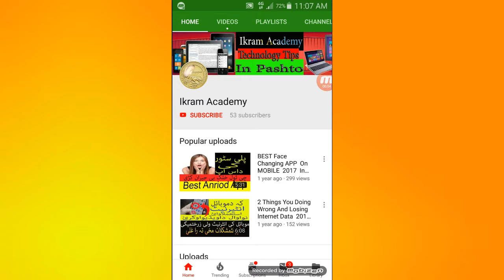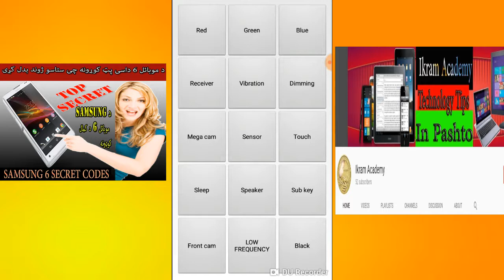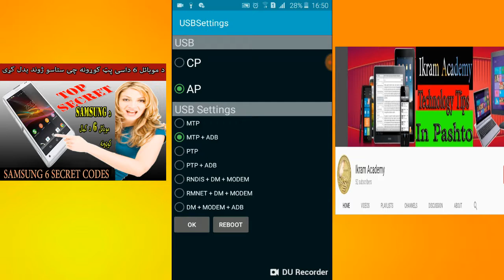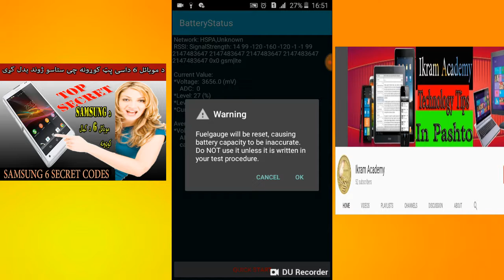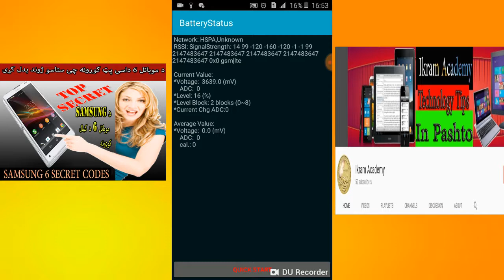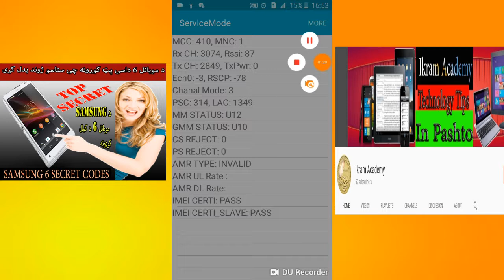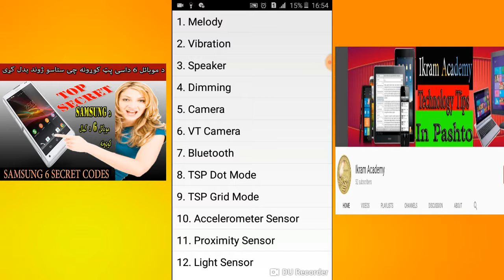Very Useful Important Secret Codes For All Samsung Phones In Pashto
Very Useful Important Secret Codes For All Samsung Phones

Most Useful Android Secrets Codes for all Samsung Galaxy Phones. This is an interesting Android Codes
Unlock very useful secret Features on Your Mobile Phone.

Hello Gayes My Name is Ikramullah
Dostano za pa pashto zaba ke da mobile pc ow dasi nore Videos Khpal Channel

Zamonga DA Facebook Page Like Kawal Hum Ma Heraway

How to Speed Up Any Android Phone or Tablet In Pashto سنگه کولی شو چی خپل موبایب تیز کړو

2 Things You Doing Wrong And Losing Internet Data  2017 In Pashto

BEST Face Changing APP  On MOBILE  2017  In Pashto

Samsung Mobiles Secret Codes | Hidden | Samsung Mobile Codes | Samsung Hidden Codes | Samsung Code | Mobile Codes
Extra
Display IMEI No - *#06#
Battery Status - *#0228#
Display Phone Model No - *#92782#
Camera Setting / Firmware Setting - *#34971539#
USB Setting - *#0808#
Hardware Version - Main - *#12580*369#
Show version (model no) - *#1234#
Various Test Mode - 1 - *#7353#
Various Test Mode - 2 - *#0*#
Service Mode - *#0011#